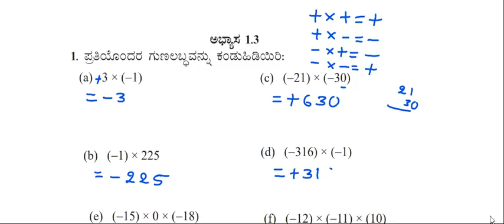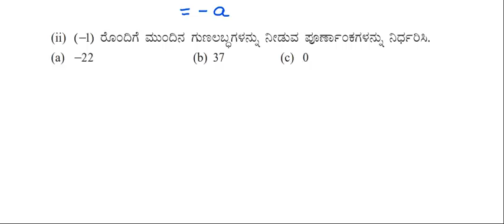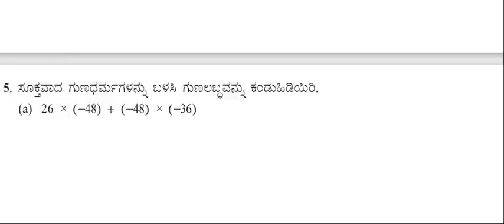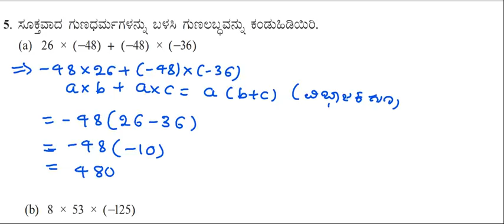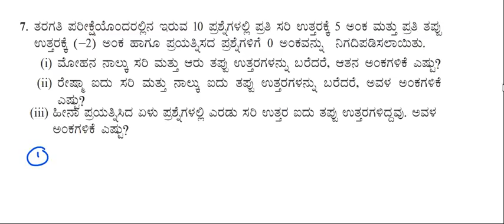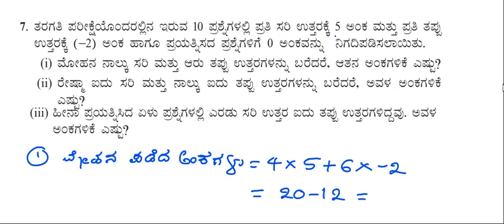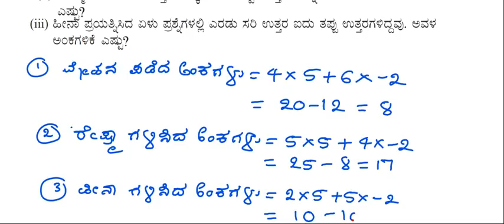CLASS 7 MATHEMATICS ಅಧ್ಯಾಯ 1 ಪೂರ್ಣಾಂಕಗಳು ಅಭ್ಯಾಸ 1.3( ಭಾಗ 1